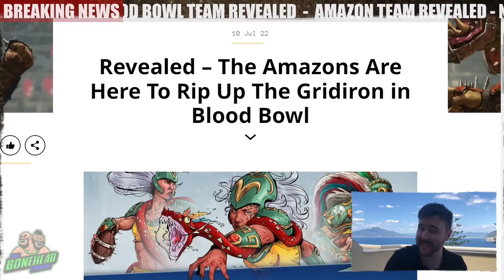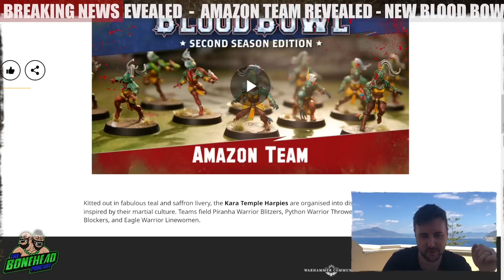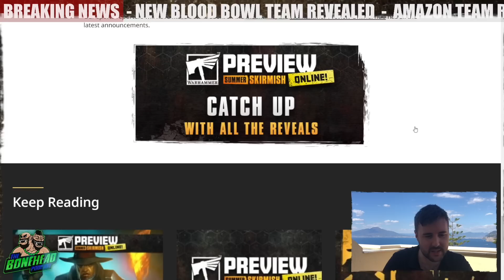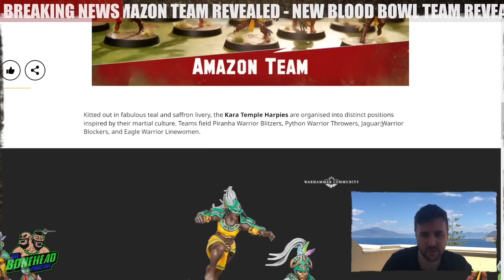Breaking News - Amazon Blood Bowl Team Revealed! (Bonehead Podcast)